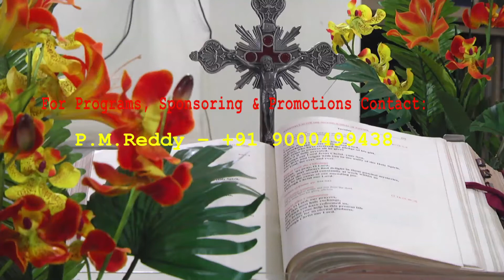Thursday English Mass at st. Joseph cathedral, Gunfoundry, HYD ,TS,IND (29-1-2015).HD